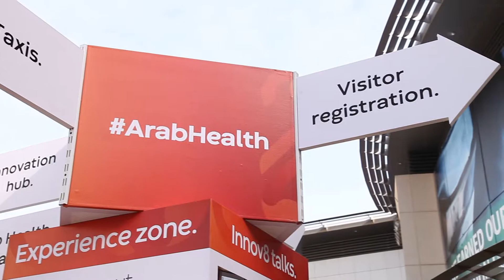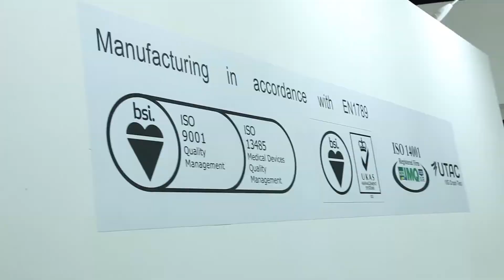ARAB HEALTH EXHIBITION - 2019 Paramed International FZCO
Paramed International FZCO
ARAB HEALTH 2019